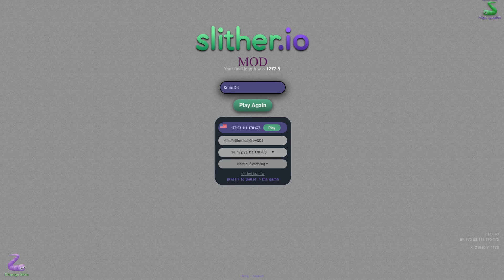Slither.io - ОБЗОР МОДОВ НА ПК